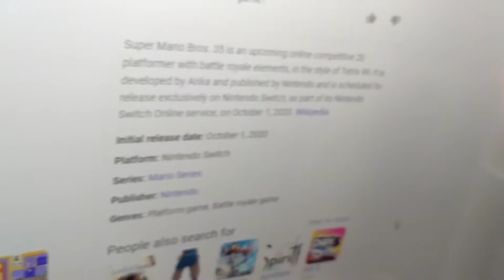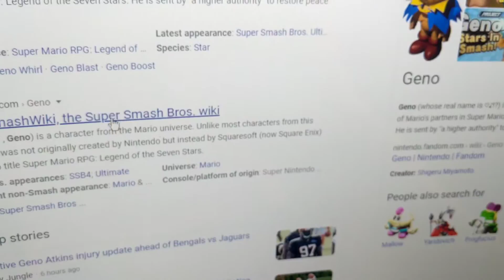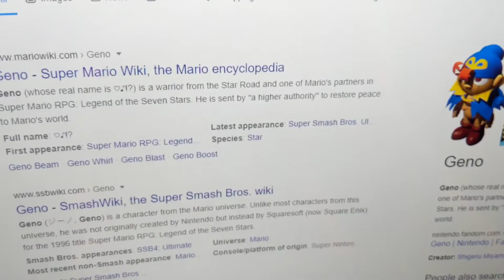m64blog: predicting the next fighter Geno or Crash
there's been a lot of rumors spreading so hopefully one of them might come true.